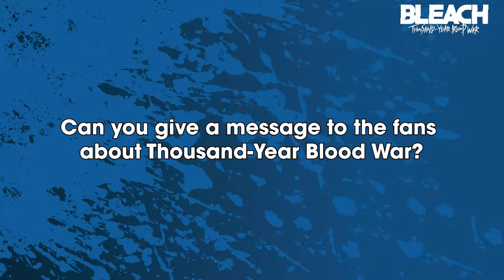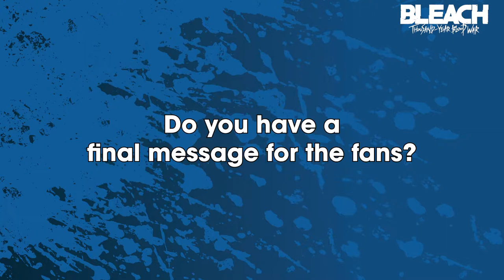Noriaki Sugiyama(VA Ishida Uryu) Interview BLEACH Thousand Year Blood War